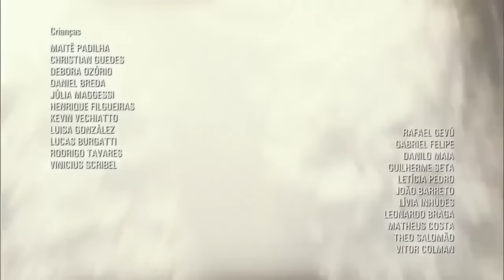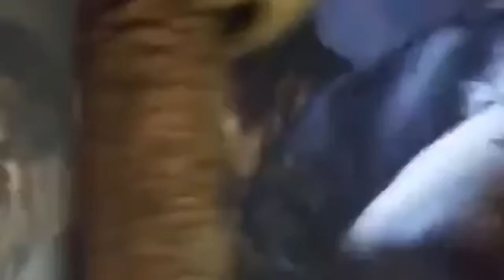El Rico y Lázaro Capitulo 40 ( Completo HD )